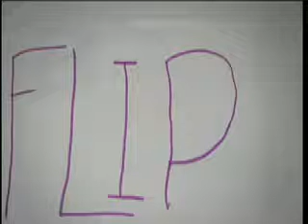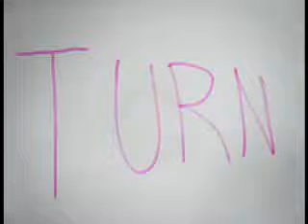Slide Flip and Turn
TeacherTube User: porter101505

Video of Slide Flip Turn.